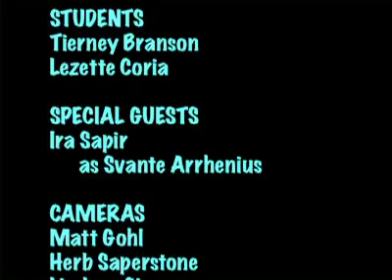[Everyday Science] Climate #9: Positive and Negative Feedback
This is the 9th part of the Climate episode of the Everday Science show.

Everyday Science is a joint production of Poudre School District Channel 10 and the Little Shop of Physics. PSD Channel 10 is the Poudre School District's educational cable access TV station. The Little Shop of Physics is a hands-on science outreach program at Colorado State University in Fort Collins, CO. On the regularly aired television program "Everday Science," LSOP Director Brian Jones works with PSD students to demonstrate the principles of physics in fun and exciting ways! Every episode is something new and different and encourages viewers to try their hand at everyday science.